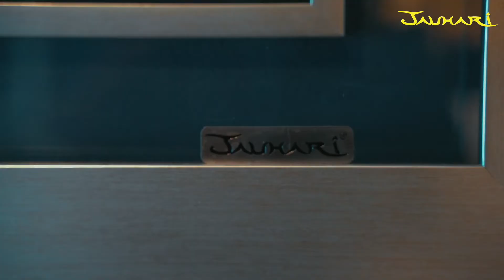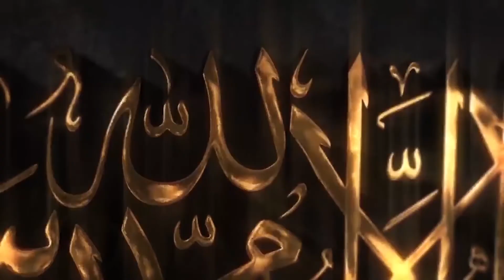Testimoni Jauhari - Cik Shahbana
Seni Jauhari
Pakar Hiasan Dingding Eksklusif Rumah Anda